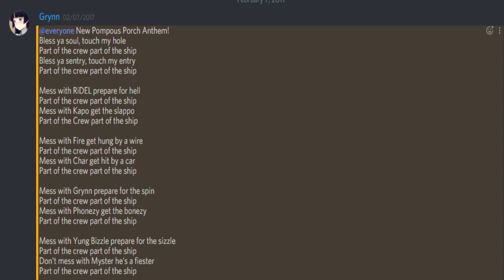The Pompous Porch Podcast #1 | Orisa and the PTR Changes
In the first episode of the Pompous Porch Podcast (PPP), we talk about the new hero Orisa, and the changes on the PTR that recently got pushed to live.
Porch Masters in this Podcast: RiDEL, Myster, LetsBreatheFire, Grynn, and Kapodakilla